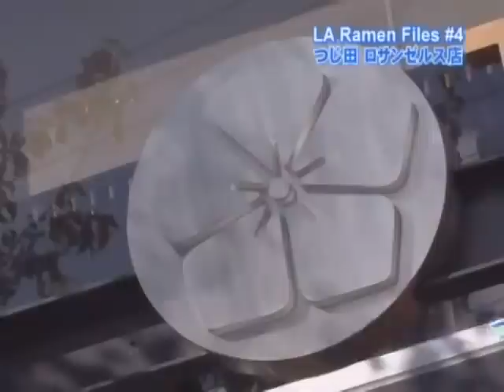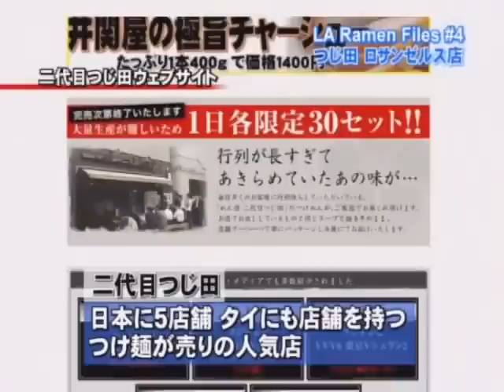Tsukemen Ramen Tsujita / 日本のつけ麺の味を！「つじ田」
ロサンゼルスのラーメン店を紹介する「Los Angeles Ramen Files」 by Alex York
日本でつけ麺、ラーメンが大人気の行列のできる店、「つじ田」。
今回はそのアメリカ進出1号店である「つじ田ロサンゼルス店」をご紹介します。
日本の店のつけ麺のスープをアメリカの食材で再現するために作っている「ある物」とは？